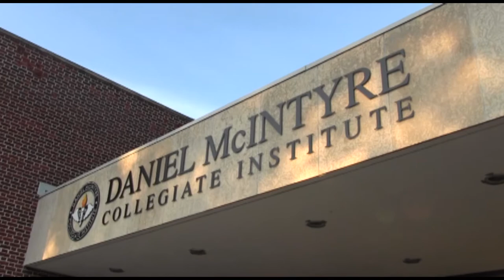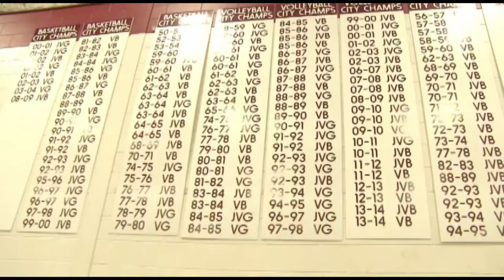DMCI 2016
Daniel McIntyre Collegiate Institute is located in Winnipeg, Manitoba, Canada. For more information about our school please